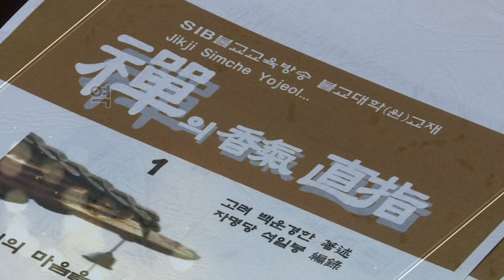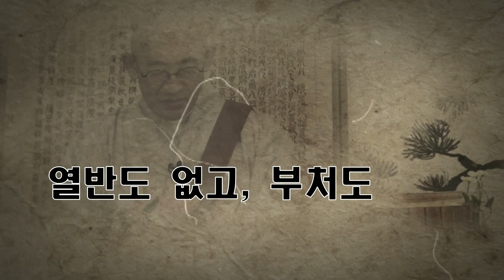직지심경... 제 15 회... 직지심경 7... 석가모니불 ②... 무엇을 위해 그런 고행(苦行)을 하십니까?...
*석일봉스님 저서/도서쇼핑몰